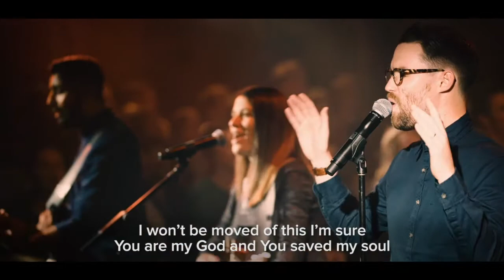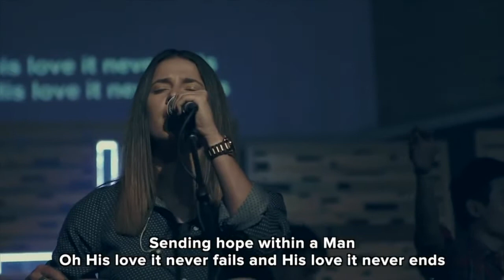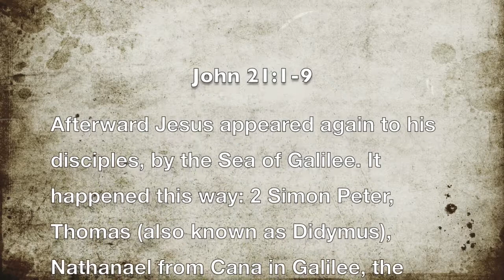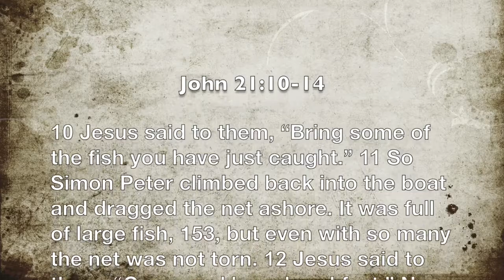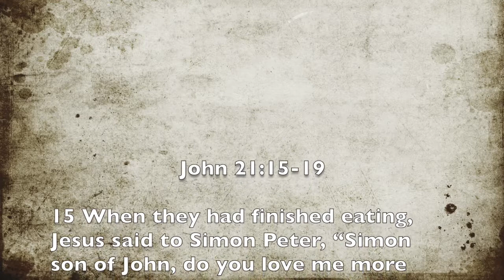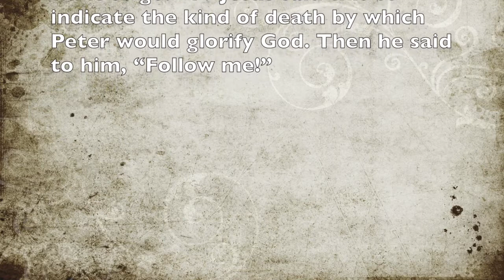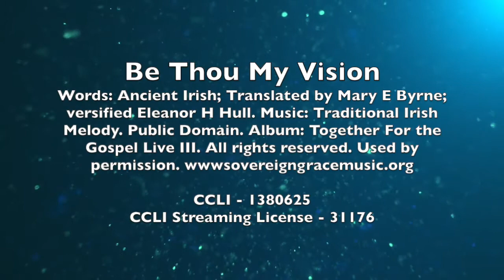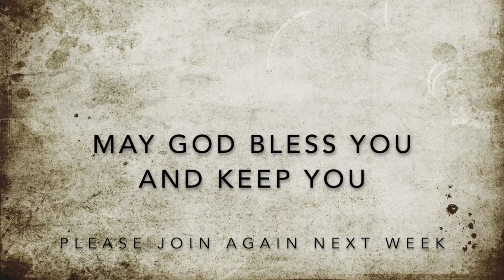19 April 2020 Service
Blayney Community Baptist Church 19 April 2020 Church Service. John 21:1-19